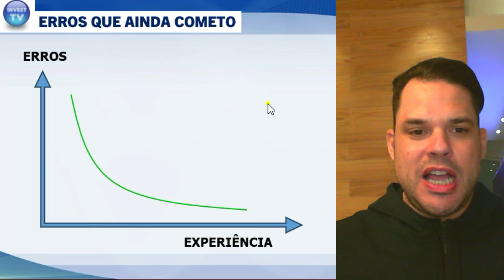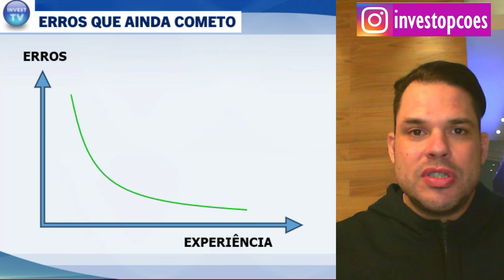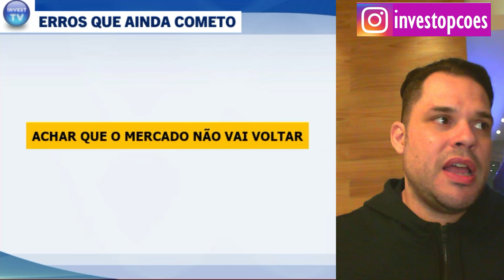OS ERROS QUE AINDA COMETO APÓS TANTOS ANOS OPERANDO OPÇÕES (E QUE VOCÊ TAMBÉM DEVE COMETER)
Nesse vídeo Davi Almeida demonstra com exemplos se vale ou não a pena a venda de put dentro do dinheiro com o objetivo de ficar com o papel. Será que a taxa compensa nessa operação? Não perca!

Acesse os alertas de trade e receba dicas de trades diretamente no seu email e no grupo de telegram, deixe seu nome na lista de espera do curso de opções InvestTV e acesse a mentoria exclusiva clicando nesse link: